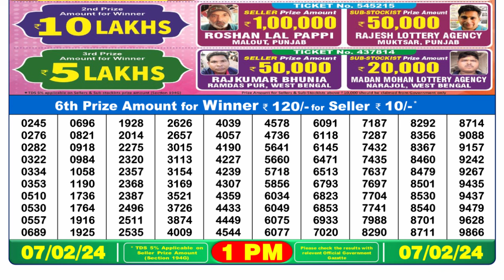🔴Dear Lottery Sambad Live 1pm today 07.02.24 Nagaland State Lottery Result